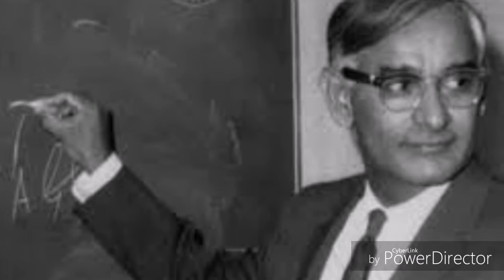Indian nobel prize winners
नोबेल पुरस्कार विजेता भारतीय
नोबेल पुरस्कार प्राप्त करने वाला भारतीय
नोबेल पुरस्कार क्या है
नोबेल पुरस्कार का इतिहास
नोबेल पुरस्कार 2017
नोबेल पुरस्कार क्या होता है
नोबेल पुरस्कार विजेता 2018
नोबेल पुरस्कार विजेता
marine world